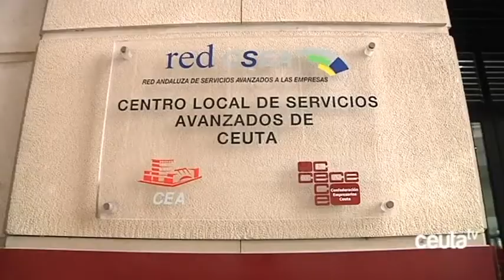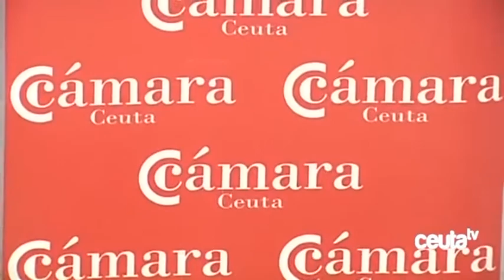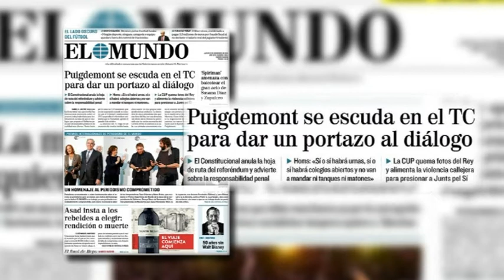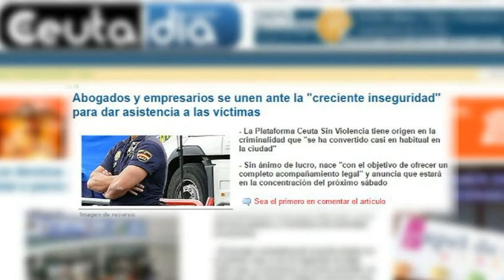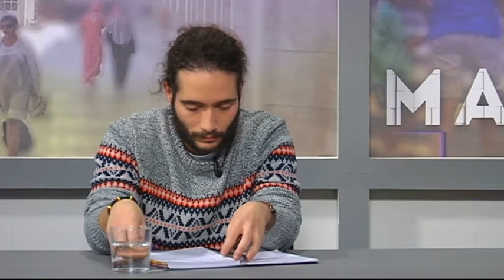Gran vía 15 de diciembre - Con Antonio García y Álvaro Guzmán - Entrevista a Manuel Gestal